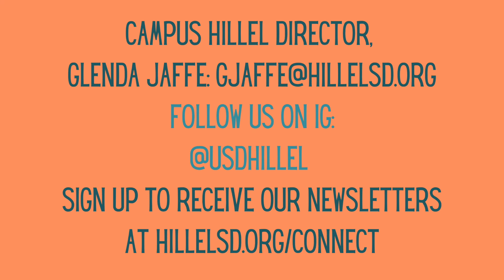Jewish Student Union